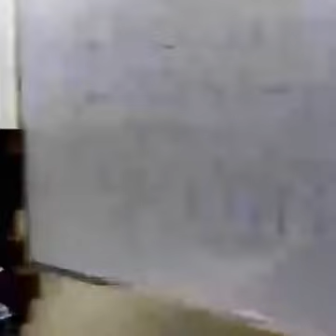Team EcoCentric at Work.